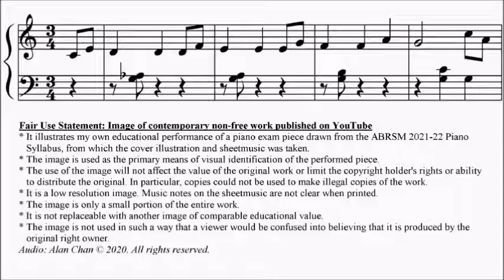ABRSM Piano 2025-2026 Grade 1 C8 Davidsson The Frog Sheet Music